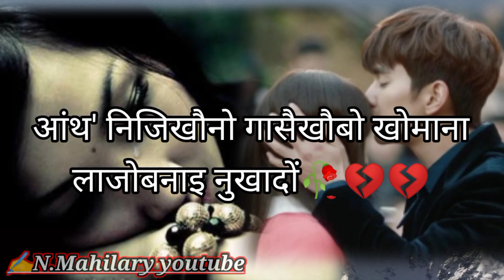New Bodo sed shayari heart touching 💔 watsapp status bodostatus bodobrekup shayari#nmahilary 🥀🥀😭